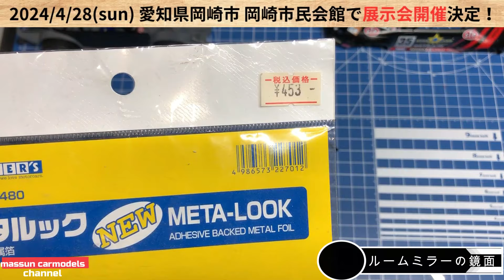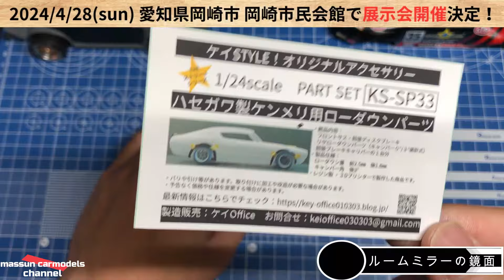【最高のミラー表現】超簡単！ルームミラーを鏡に仕上げます。タイサンPORSCHE 911 GT2 製作 まっすんのカーモデルチャンネル！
ルームミラーを超簡単に、それっぽく仕上げる方法をご紹介！

まっすんのカーモデルチャンネルは、メンバーシップ制度を立ち上げました。
１日あたり１０円～で、応援頂けませんでしょうか。
現在、チアリング、フレンズさんの新規受付とさせていただきます。↓詳細は下記リンクからホームページに飛んで頂き、「メンバーになる」ボタンから加入をお願いします。
※アイフォンの方は、ボタンが表示されませんので、下記リンクの動画をご覧ください。

３Dプリンタで制作された改造パーツやホイールを販売されている
「ケイOffice」さん。ご自身もモデラーですので、モデラー視点の精度の高いパーツを展開。一度のぞかれてみてください。ヤフオクなら匿名配送可能！

【Amazon】タミヤ　タイサンポルシェ911　GT2

【楽天】タミヤ　タイサンポルシェ911　GT2

まっすんカーモデルチャンネルオリジナルグッズ販売開始！
定期的にデザイン更新、数量限定での販売ですので、お急ぎください。

使用している機材、道具、キット等、AmazonPRリンクを貼っています。